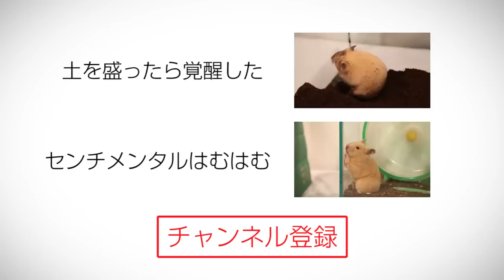格言はむはむ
修行僧のように無心になって土を掘るはむはむがついに悟りを開きました(｡･ω･｡)